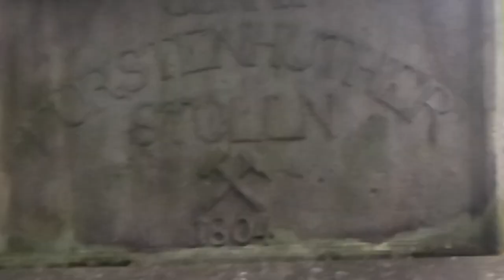Прогулка в городе. Старая штольня. Водопад. Walk in the city. The old adit. Waterfall.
Нет, мы не в лесу и даже не на окраине города! Старая штольня, водопад... и немного дач.
No, we are not in the woods or even on the outskirts of the city! An old adit, a waterfall ... and some summer cottages.